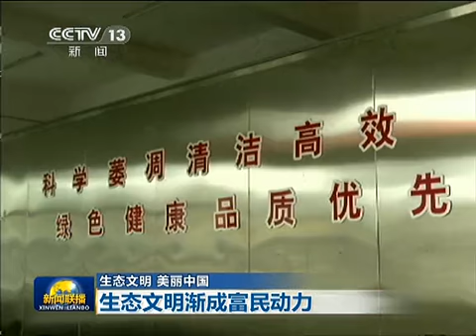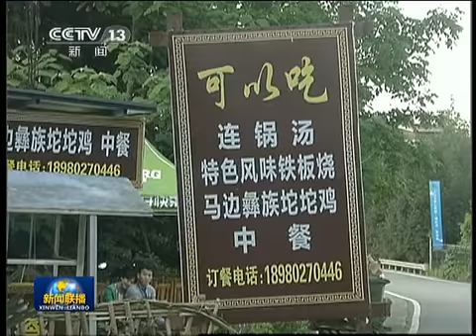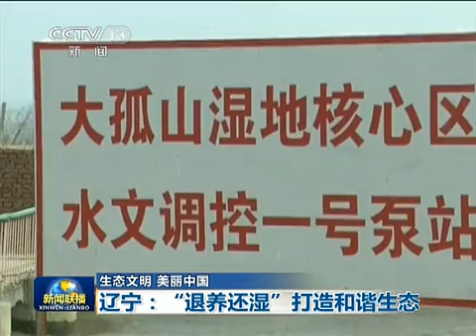生态文明 美丽中国 150514